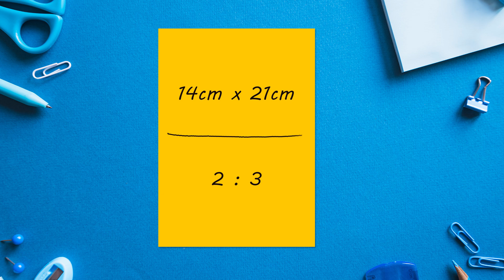How to make an origami shirt | Como fazer uma camisa de origami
How to make an origami shirt

In this video tutorial we will learn step-by-step how to make an origami shirt.

Neste vídeo tutorial vamos aprender o passo-a-passo de como fazer uma camisa de origami.

Gostou do vídeo? Então deixa o seu lik.